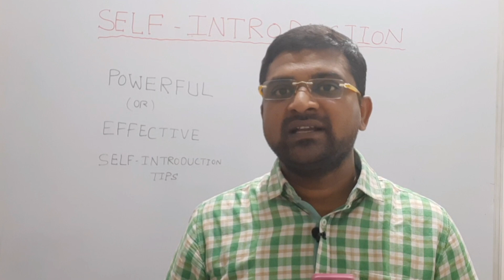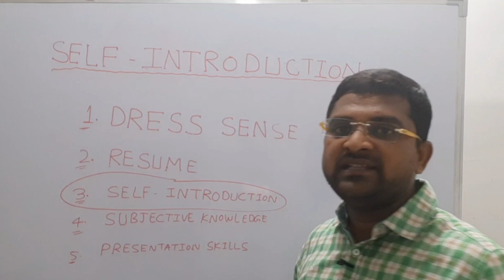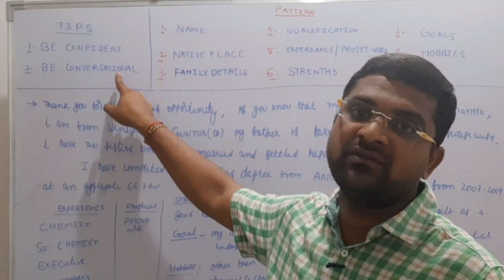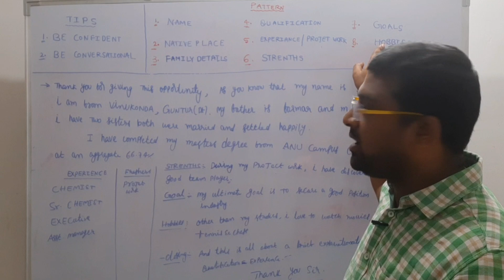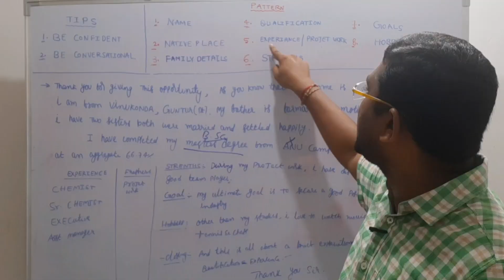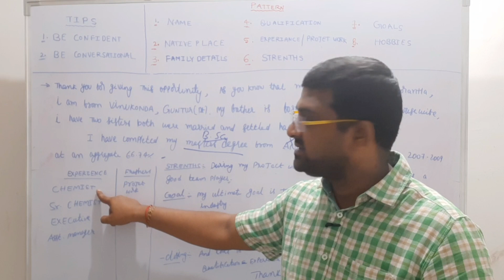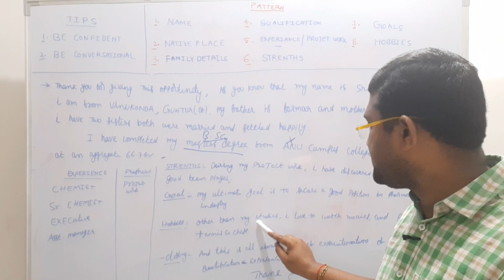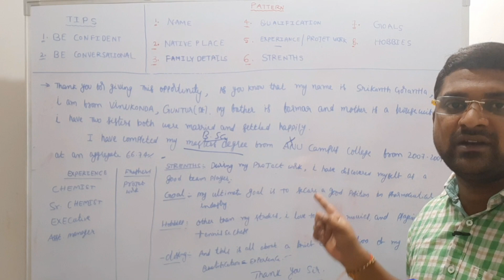Self introduction for interview | How to introduce yourself |Tell me about yourself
This video is regarding how to introduce yourself in a job interview and also 2 golden tips for powerful or effective self introduction. Please watch this video until ending.  Thank you for your support and love.

Top 100 Quality control interview Questions for freshers